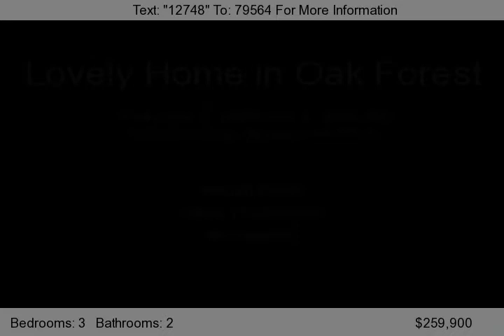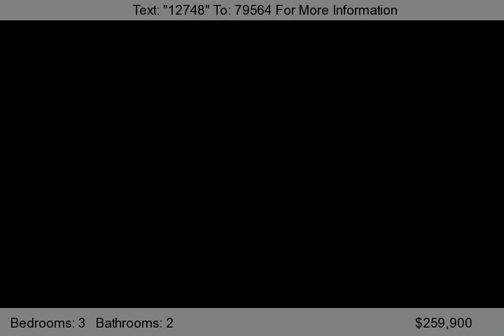1721 Woodcrest, Houston, TX 77018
Updated one story featuring 3 Bedrooms and 2 Baths in Oak Forest. Updated Kitchen with plenty of Cabinet and counter space. Open Living/Dining. Wonderful natural light throughout home.Large Master Bedroom with French doors that lead to large back yard.Large storage/workshop building in back. Master Bath features Whirlpool tub and separate shower plus Large walk-in closet.